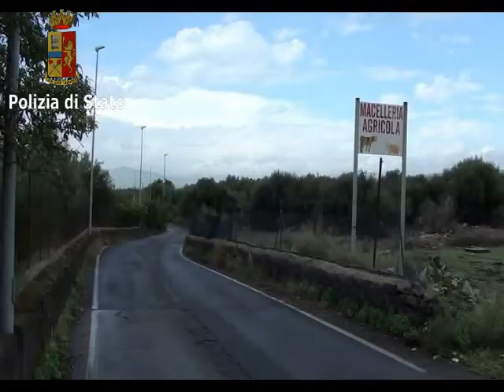Belpasso, scoperto luogo di macellazione abusiva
A Belpasso, Catania, l'operazione della Squadra Mobile inerente al sequestro di un luogo di macellazione clandestina